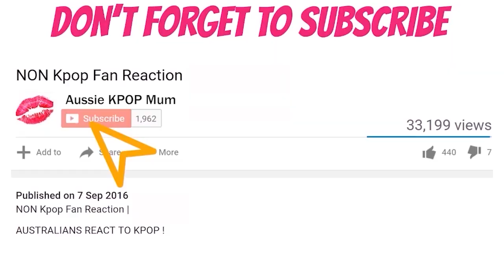ITZY Not Shy REACTION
🎵Backround Music -